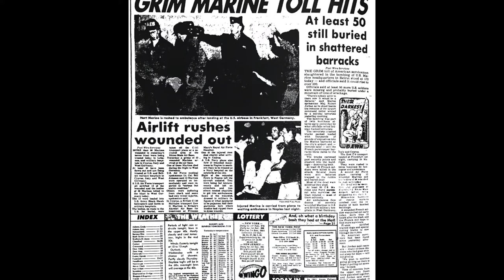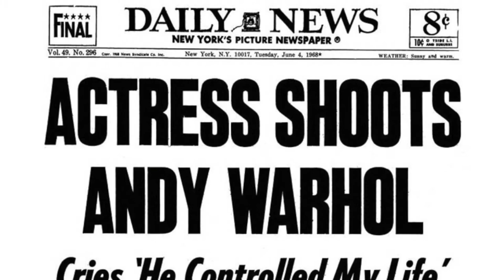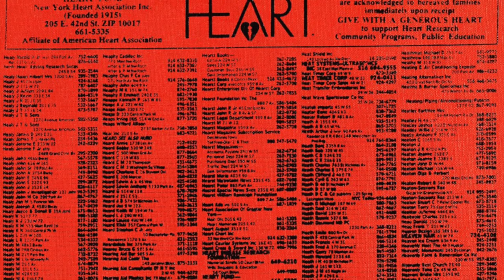Andy Warhol - Ads Paintings, 1983-1986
Zeit Contemporary Art presents a special selection of important works from Andy Warhol's Ad painting series, jewel-like works on canvas made in the mid-1980s that feature texts, maps, and advertisements from magazines and newspapers. Collectively, these late works are especially noteworthy in that they are revelatory of Warhol’s conceptual foundations, which remained constant throughout his career: a fascination with flatness, consumer culture, reproduction, seriality and imperfection while engaging with politics, economics, and class.

Warhol notably created these works of his own accord at a time when the vast majority of his work was commission-based. Many of the images the artist selected in this series, such as the work boots and key copy service, are even humbler than that of a can of soup, while others, such as the missile maps and a headline in newspaper about an artist’s near-death experience, can be viewed as a commentary on the anxieties of the Cold War era and Warhol’s own particular preoccupations. This notion is especially persuasive upon noting the visceral red of the Valentine’s Hearts Ad. Viewed in light of the artist’s forthcoming death and the relevance of his work today, these jewel-like paintings on canvas, some of the last Warhol ever created, are particularly poignant and prescient.